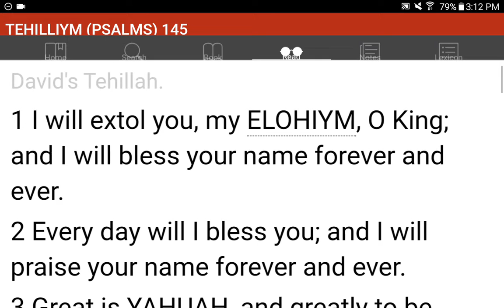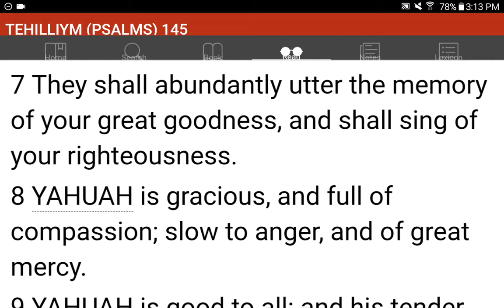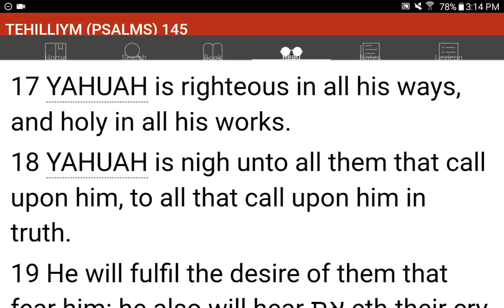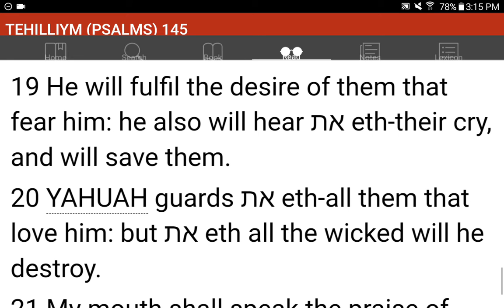💜h?™ "What's the MOST HELPFUL & SIMPLEST WAY that WORKS?"™ GIVE 1P/Month NOW! GCash